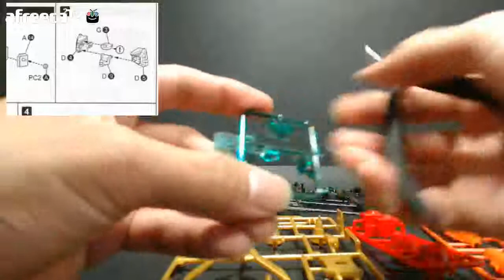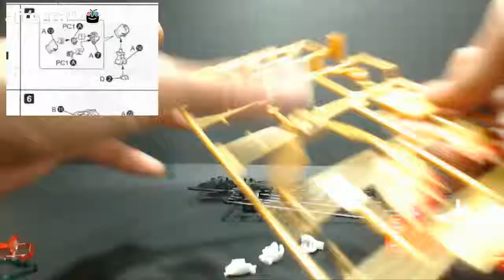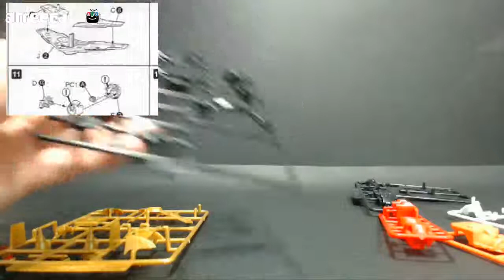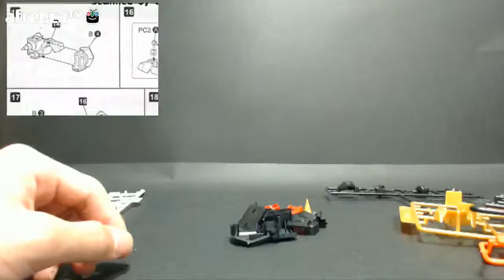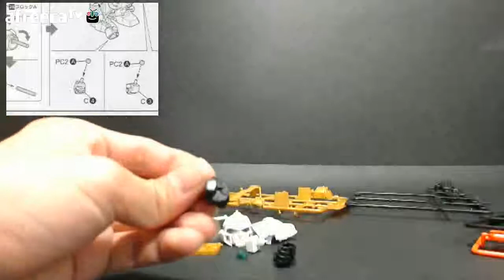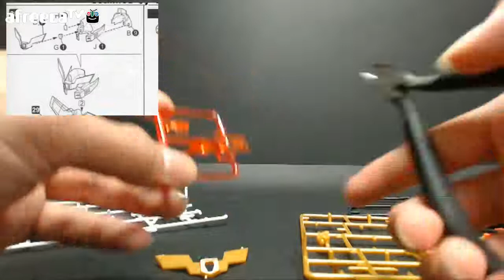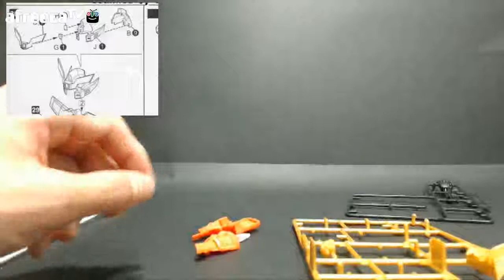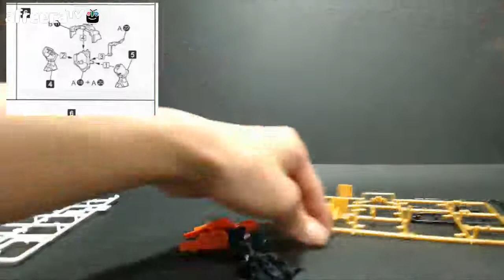D-Style 가오가이가] 2편 - 부품 다듬기편 (D-STYLE GAOGAIGAR)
D-style 용자왕 가오가이가를 함께 만들어 봅시다!
Let's build D-style GAOGAIGAR together!